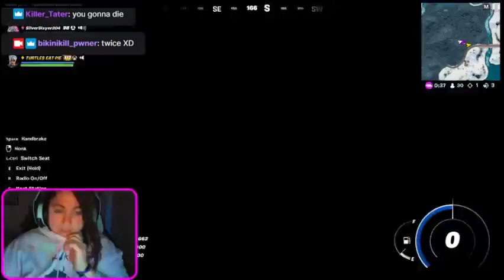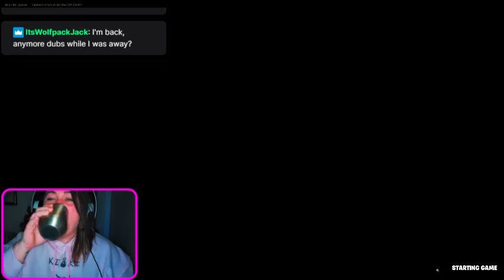SQUEAK!!!! HE CALLS ME AUNTIE CEREAL XD ! Playing Fortnite with my besties son for the first time.